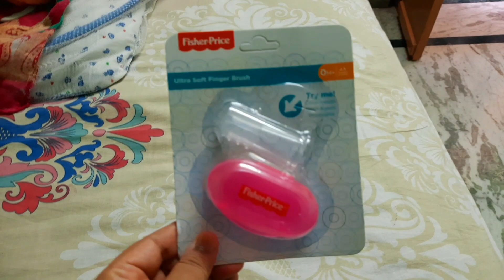New Born Baby Essential Things l Essential Products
Baby Sleeping Bed & Bed

Baby Bed Protector

Swaddle Set

Fisher-Price Silicone Baby...

Pigeon Baby Tweezers,For 0+ Month Babies,BPA Free,BPS Free,Safe for Toddlers Nostrils,Cleans Solid in Baby's Nose